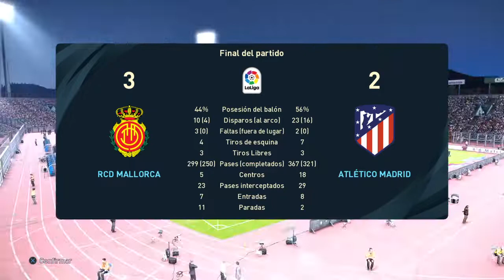Mallorca vs Atlético Madrid en vivo | La Liga | Jornada 14 | Simulación de partido efootball 2022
Hola a todos espero les guste este nuevo directo, soy nuevo y espero su ayuda

►Dejándome su like
►Compartiendo el directo

SIMULACION DE PARTIDO

GAMEPLAY

VIDEOJUEGOS

EFOOTBALL 2022